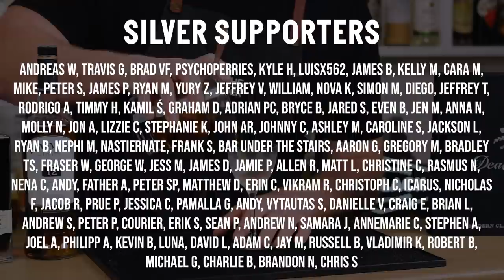Coffee & Cigarettes Scotch whisky cocktail recipe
The Coffee & Cigarettes cocktail was created by Thomas Waugh and featured in the Death & Co. cocktail book This riff on a Manhattan / Rob Roy features an Islay Whisky which provides a rich smokiness that compliments the coffee & cacao notes.
I highly recommend trying this one!

INGREDIENTS
- 60 ml Bowmore Islay Whisky (original = Caol Ila 12 yr)
- 15 ml Mr Black Coffee Liqueur
- 1 barspoon Carpano Antica Formula Sweet Vermouth
- 2 dashes Bittermens Xocolatl Mole Bitters

🍹 RECOMMENDED BARWARE:
- Cocktail Shaker
- Hawthorn Strainer
- Japanese Jigger
- Citrus Press
- Mixing Glass
- Mallet / Lewis Bag Set
- Clear Ice Mould